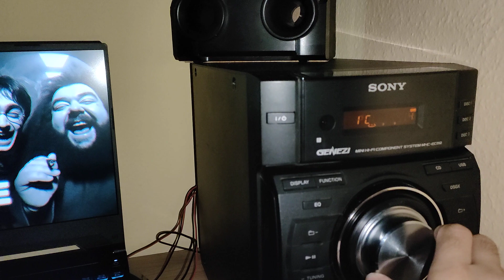SONY GENEZI MHC EC69I TECHNO EXTRÉM BASS TEST💪💪👌👌🤘🤘😁😁😁😁